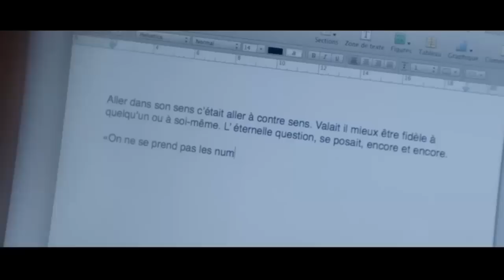Une rencontre [extrait] "On ne se prends pas les numéros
Une rencontre [extrait : "On ne se prends pas les numéros...] Un film de Lisa Azuelos (2014) avec Sophie Marceau et François Cluzet. Un très beau moment !